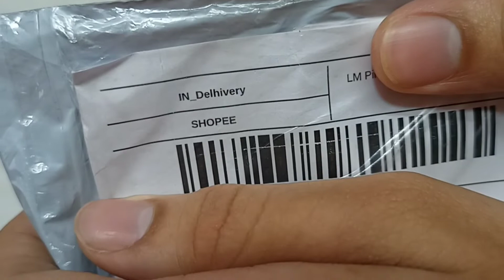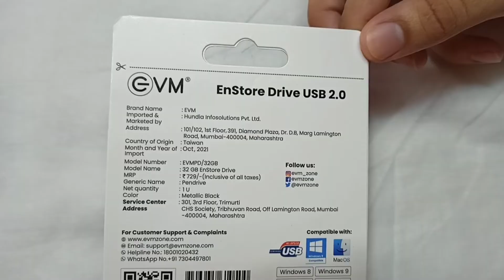EVM 32 GB Pen Drive Unboxing | Metal Pen Drive Unboxing | Shopee Loot Deals Unboxing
About this video:
In this I have talked about EVM Pen Drive which I have purchased from Shopee.

EVM 64GB Metal USB 2.0

To invest in Mutual Funds, please click on this link and fill in your details to receive a callback from me